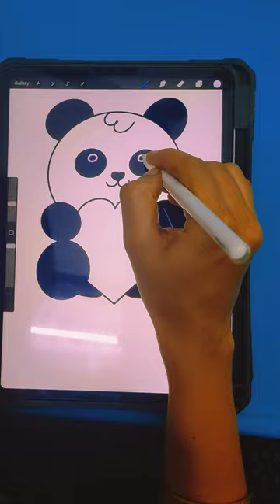Drawing Teddy bear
"Cuddly Creation Alert! 🐻 | Easy Teddy Bear Drawing on Procreate for All Ages"

"Ready to bring the coziest toy to life on your iPad? Dive into this heartwarming tutorial as we craft the perfect teddy bear using Procreate. Great for artists of all skill levels! Embrace your inner child or surprise a loved one. TeddyBearDrawing ProcreateArt CozyCreativity"

1. Procreate teddy bear tutorial
2. Drawing teddy on iPad
3. Procreate beginner's teddy bear
4. How to draw teddy bear Procreate
5. Digital teddy art tutorial
6. Procreate plush toy drawing
7. Teddy bear sketch on Procreate
8. Simple teddy bear Procreate guide
9. iPad art teddy creation
10. Procreate teddy for kids